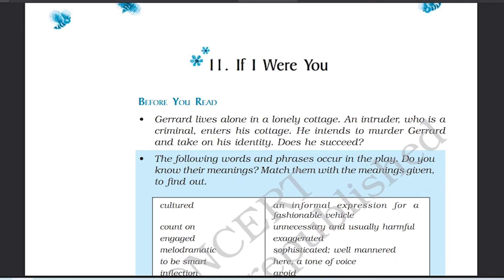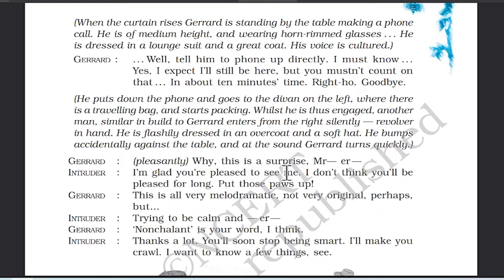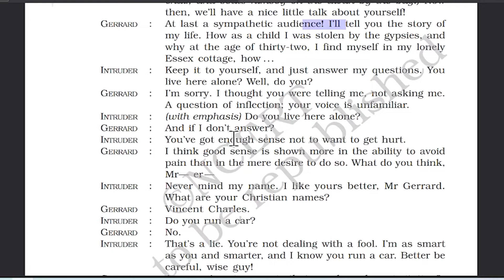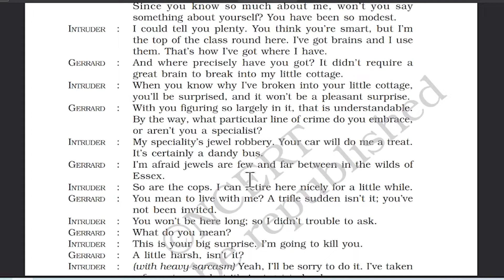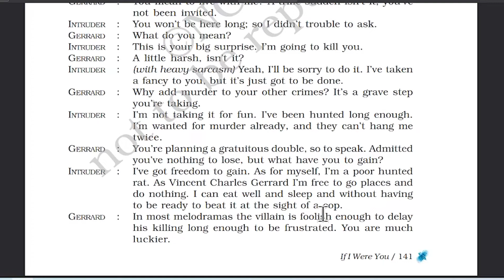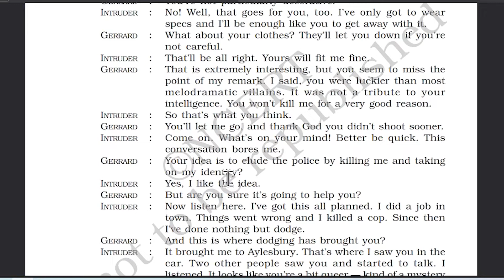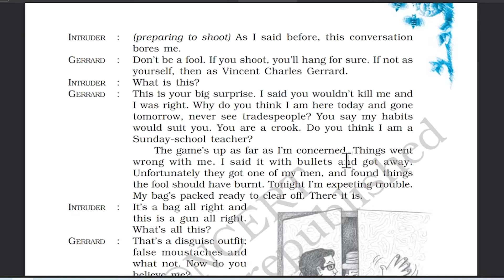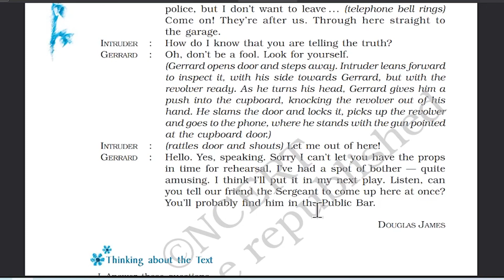Class 9 Chapter 11 | If I Were You | Beehive | Explanation In Hindi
इस वीडियो में हम कक्षा 9th की English की NCERT का Chapter : 11  पढ़ेंगे। हमे उम्मीद है कि यह वीडियो आपके लिए अवश्य ही लाभदायक सिद्ध होगा। अगर आप हमे कोई सुझाव देना चाहते हैं तो कमेंट में अपनी बात जरूर लिखें। आपके सुझाव हमारी इस यात्रा को एक सही दिशा प्रदान करेंगे। धन्यवाद.!

✔️ Class: 9th
✔️ Subject: English( Beehive )
✔️ Chapter :| If I Were You  | Chapter 11